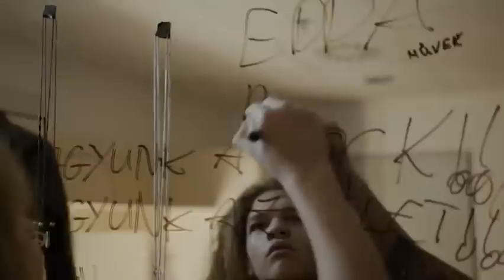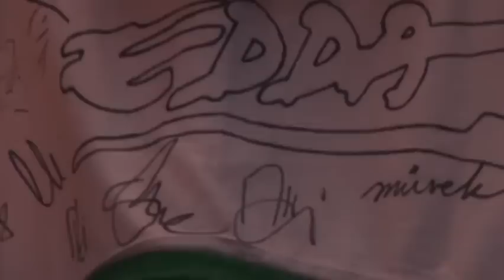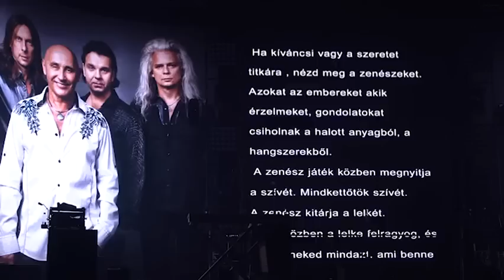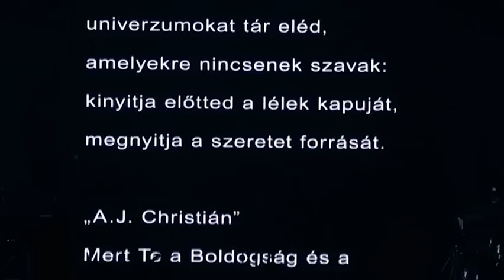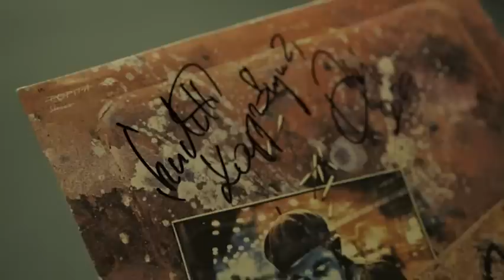Edda Retro 2020 03 07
2020-ban éppen 40 éve,hogy megjelent a debütáló nagylemezük,amely országos elismertségbe repítette a bandát.
Mai napig ez a csapat legnagyobb példányszámban eladott lemeze,olyan kultikussá vált,örök érvényű dalokkal,
mint a Minden sarkon álltam már, A fémszívű fiú, az Álom, az Elhagyom a várost (más néven az 'Edda blues')
vagy az Álmodtam egy világot. Az Edda az első lemeze után is sorra ontotta az újabb és újabb sikernótákat,
a mély tartalmú dalokat, amelyek közül jó néhány szintén örök közönségkedvenccé vált.
A hosszú,több évtizedes útja során a zenekar mindig képes volt a megújulásra,
s mindezt tette úgy,hogy a rajongóit mindvégig maga mellett tudhatta.
A hazai zenei élet palettáján is stabil helyett foglalnak el, több millió eladott albummal, több ezer koncerttel,
számos szakmai díjjal és kitüntetéssel a hátuk mögött, lelkesedésük és munkásságuk azóta sem hagyott alább.
Az első album jubileuma alkalmából 2020. március 7-én az Arénában főként azt a dicső 'bakancsos' korszakot idézték meg,
az első 20 év kultikus sikerei mellett.
A legendás rockzenekar ezen az estén is mindent beleadott, mert 'Mi vagyunk a rock, mi vagyunk az élet'!"

Tracklist:

01  Intro
02  A Keselyű
03  Minden Sarkon Álltam Már
04  Egek Felé Kiáltottam
05  Elhagyom A Várost
06  Álom
07  A Torony
08  Érzés
09  Kék Sugár
10 Medley: Engedjetek Saját Utamon/Kínoz Egy Ének/Ahogy Élsz
11 A Hűtlen
12 Üzenet
13 A Kör
14 Barbárok
15 Ég A Házunk
16 Éjjel Érkezem
17 Gyere Őrült
18 Veled Vagyok
19 Álmodtam Egy Világot Magamnak
20 Elérlek Egyszer
21 Egyedül Blues
22 Szellemvilág
23 Mi Vagyunk A Rock
24 Ünnep
25 Nincs Visszaút
26 Kölyköd Voltam
27 Zárlat